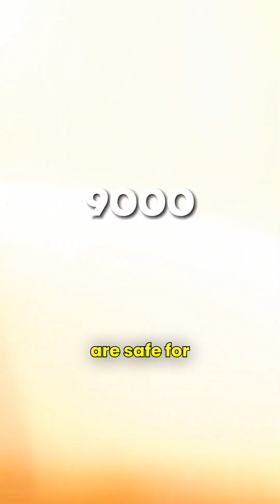What Happens If a Magnetar Comes Close to Earth?